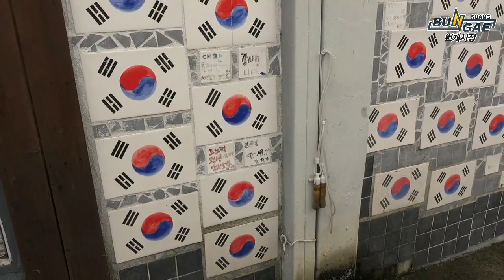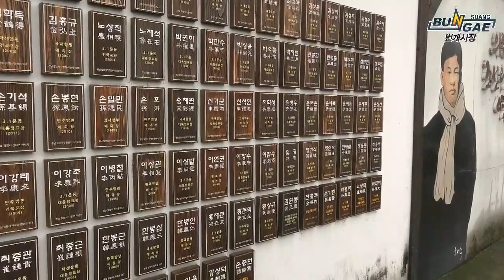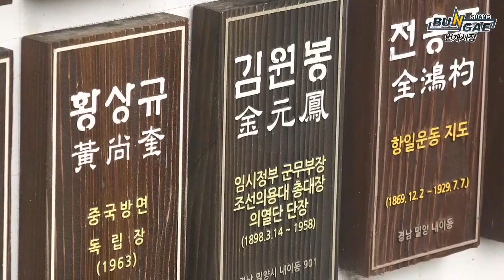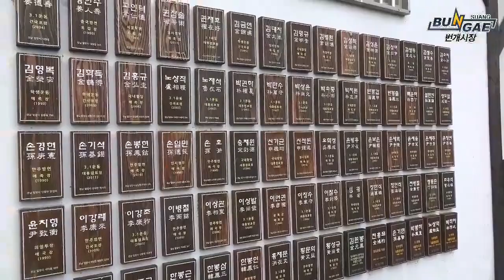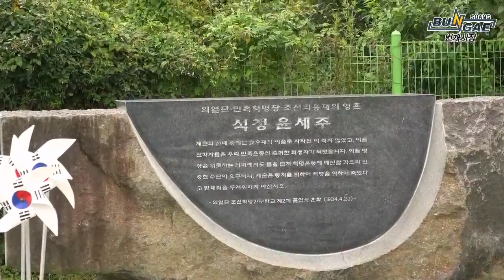빨갱이 김원봉과 조국의 종조부 조맹규 / 밀양 의열기념관.